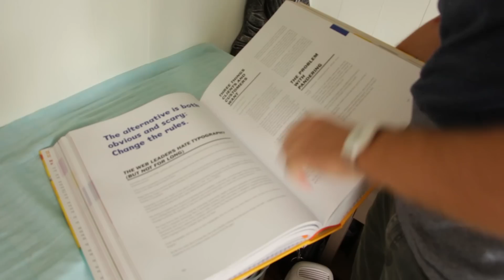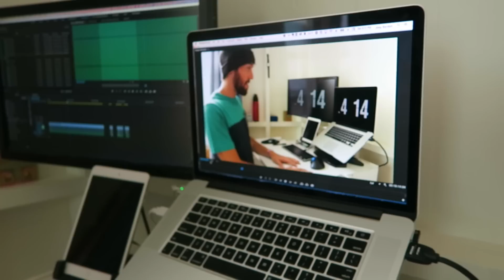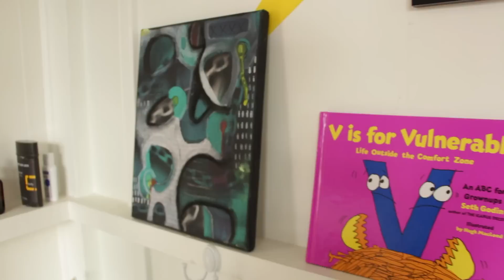Hoarder VS. Minimalist // Room Edition!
We call Joey a Digital Hoarder cause he never deletes anything he films. He's not a traditional hoarder by any means :p You can check out his channel

► ADD ME ON SNAPCHAT: @TEDCARR  (& Snap me with "YOUTUBE" so I know where you came from thanks bro)

► 1 on 1 Private Skype Sessions with me to organize your life and start living your dream life the way you want it

My story:

My name's Ted Carr and I was born n' raised in Vancouver BC, Canada.

At age 19 I dropped out of college because I hated learning what I wasn't even interested in and because I wanted to live my dream life with an actual purpose like I saw so many others doing on YouTube.

Soon after dropping out, I became desperate to cure my skin issues because I knew I shouldn't be having so much acne all over my face, back and chest. Nothing was working though... every cream, lotion and potion failed me. I eventually found Fruitarianism AKA Low Fat, Raw Veganism which not only cleared my skin but also gave me the life meaning and purpose I had been looking for all this time.

With my new mental clarity, I read, no, I devoured dozens of books on self improvement and raw veganism. Then took inspired action daily and made so much progress in such a short period of time by helping others via Skype, YouTube and other forms of social media.

Within 2 weeks of eating 100% low fat raw vegan my skin totally cleared up and I was making good money as personal trainer - helping people get fit & healthy. I started making YouTube videos soon after to share my story - although I was SUPER hesitant at first!

I haven't had any acne since eating low fat raw vegan, and my life will never be the same again since reading those books and making these YouTube videos for you.

Raw foods has forever changed my life.

Maybe my YouTube channel can help you change yours...

Comment: I READ YOUR STORY if you read this :) Would mean a lot.

Oh yeah, and my snapchat is @tedcarr if you ever wanna connect. Just text "YOUTUBE" in your snap so I know where you came from.